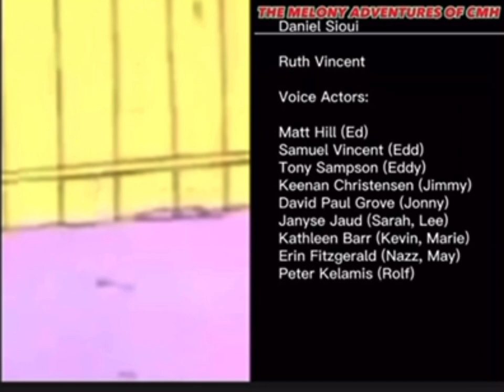[END] The Melony Adventures of Captain Melonhead [S1E1] “A Melon A Day Keeps the Villains Away!”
[NOTE]: IF you are a lump wearing a green jacket and a white and red striped shirt with a Monobrow then you’ve gotta listen closely and REAL good this time. The video was NOT actually made by AKA Cartoons. However, Ed Edd N Eddy was created by the founder of Aka Cartoons as seen farther down in the description. So if you are gonna copyright me PLEASE DON’T!! AS IM STILL EDITING THE DESCRIPTION.

Music (Credits): I.M Weasel (Transposed to sound like the UK version)

ACTUAL source: Robbin Ed (Yes that’s the one but without my own credits)

Where I got it: Err.. Internet! (Though screen-recording it was a huge pain.)

Oh and if you’re wondering why it’s only the outro, WELL I’LL HAVE YOU KNOW I MAKE THE WORST ANIMATED INTROS IN ALL OF GODDAMN HISTORY

I DO NOT OWN ANYTHING SO PLEASE DO NOT STEAL ANY OF MY CONTENT (AS IN REMIXES AND VIDEOS I MADE FROM SCRATCH) IF YOU DO YOU WILL SUFFER THE CONSEQUENCES VIA COPYRIGHT CLAIM BUT YOU MAY USE THEM IF YOU GIVE CREDIT EITHER IN THE COMMENTS OR DESCRIPTION

Ed Edd n Eddy is made by Danny Antonucci, A.K.A Cartoon, and Cartoon Network. I do NOT own this very funny but mostly outta context show so please don’t use the Hammer of Copyright on me
_____________________________________________________________Copyright Disclamer under section 107 regarding fair use: The provisions of sections 107 and 107A, the fair use of a copyrighted work, including such use by reproduction in copies or phonorecords or by any other means specified by that section, for purposes such as criticism, comment, teaching, scholarship, or research, is not an infringement of copyright.